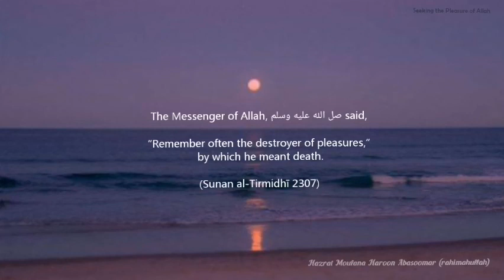Remember Death Excessively – Hazrat Maulana Haroon Abasoomar rahimahullāh